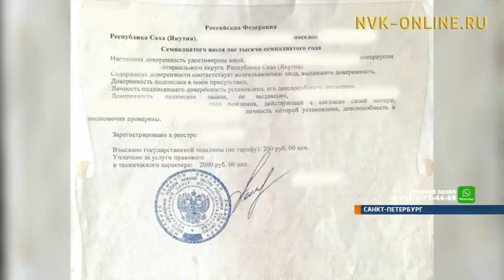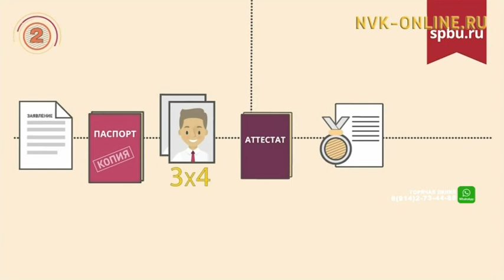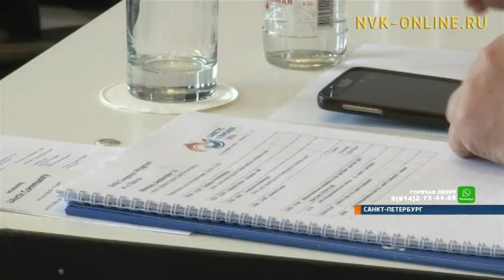Приемная комиссия колледжа в Санкт-Петербурге отказалась принимать документы у якутянки